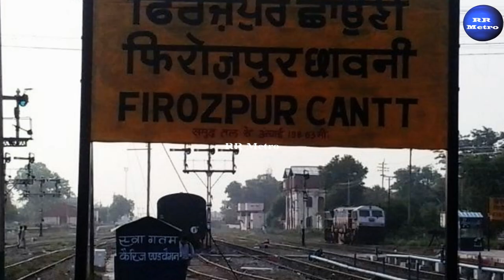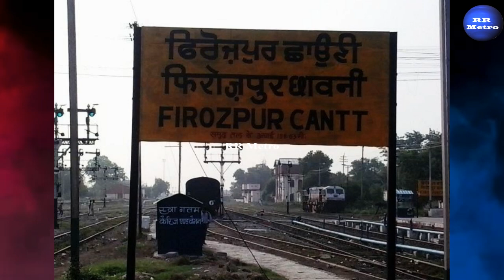மும்பையை நடுங்க வைக்கும் பயங்கரம் RR METRO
மும்பையை நடுங்க வைக்கும் பயங்கரம் பஞ்சாப் கும்பல் தலைவனின் கொடூர ஆட்டம்RR METRO,ArchanaiPookkal,Flash News,
Updated News,
# Breaking News,
Headlne News,
DevarTV (Internet)
International Tamil Channels
Sri Lanka:
Singapore:
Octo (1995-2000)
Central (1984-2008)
Malaysia: